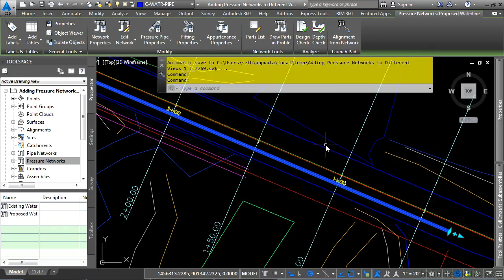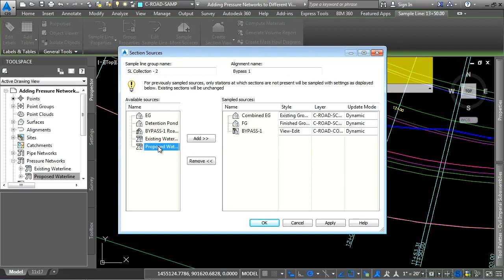Adding Pressure Pipe Networks To Different Views AutoCAD Civil 3D